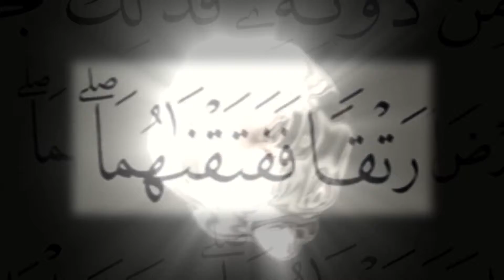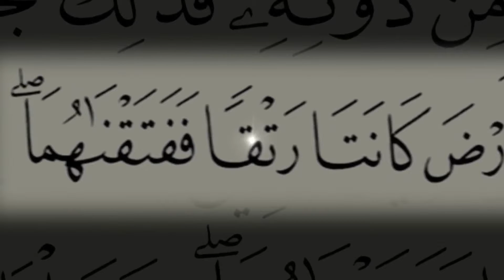The Great Split…How Did Creation Begin 1/4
A 3 minute clip sums up decades, even centuries, of scientific triumphs!
From: GATES of HEAVEN comes a series of 28 shorts.
How Did Creation Begin?
An age old quest for an answer had significantly marked man's history on Earth.
Throughout history almost all cultures and religions have provided some answer.
But were they scientifically approved?
Watch how the Qur'an reveals in just two words a proven fact of theoretical physics today!
To watch the full film kindly check THE GREAT SPLIT on YouTube/AlfarouqChannel